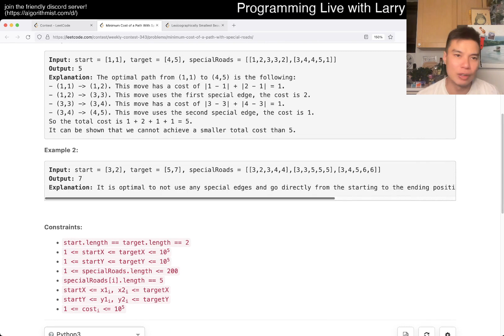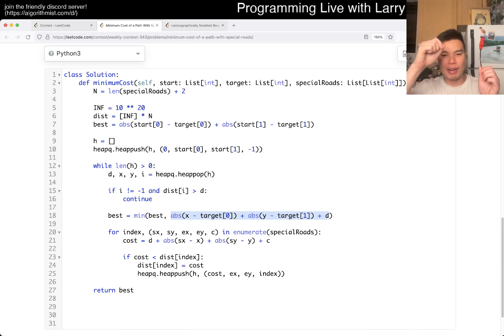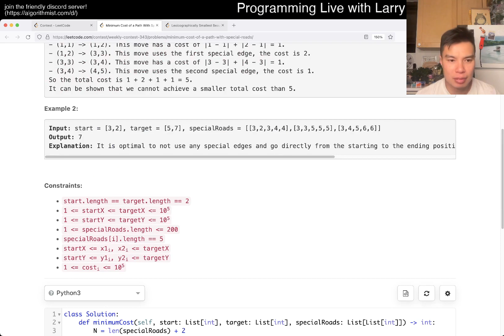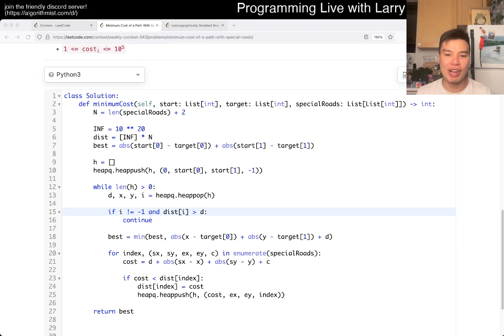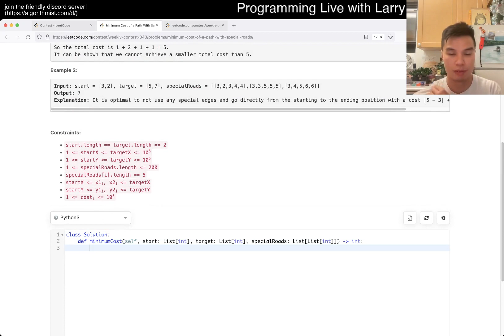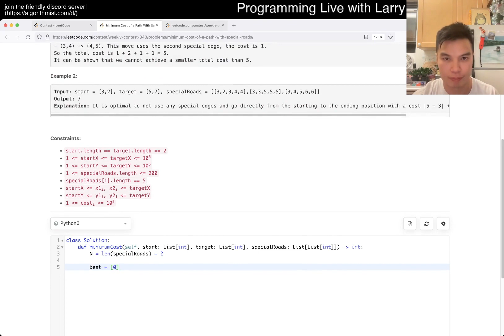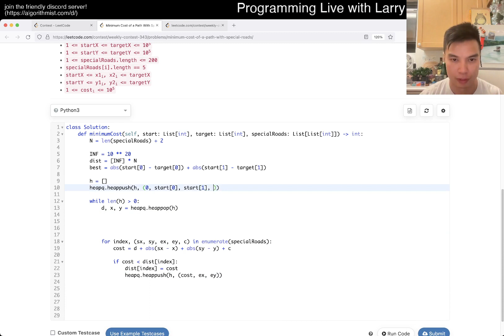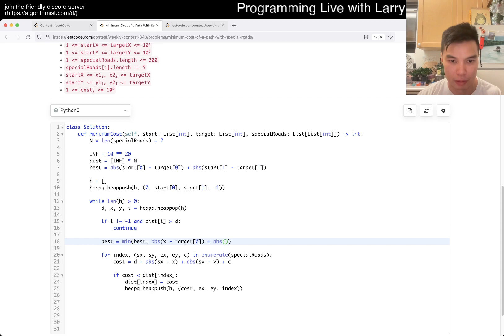2662. Minimum Cost of a Path With Special Roads (Leetcode Medium)